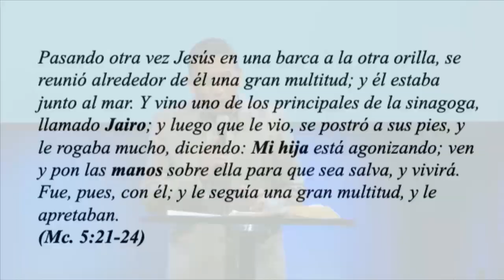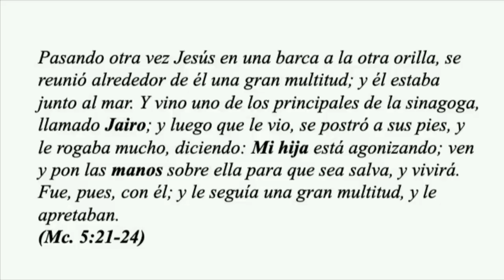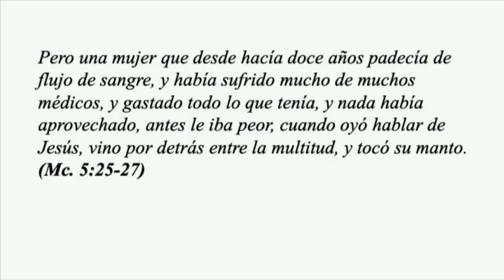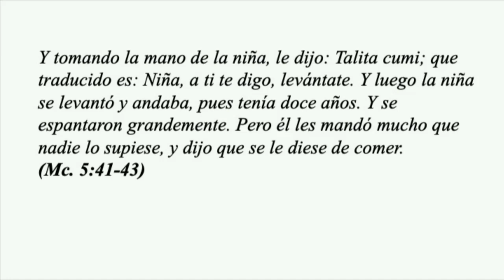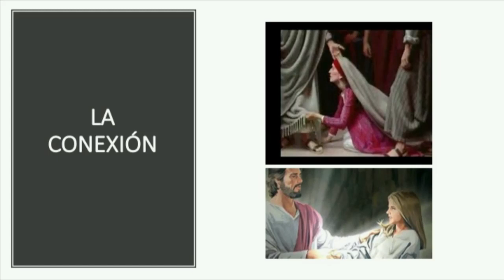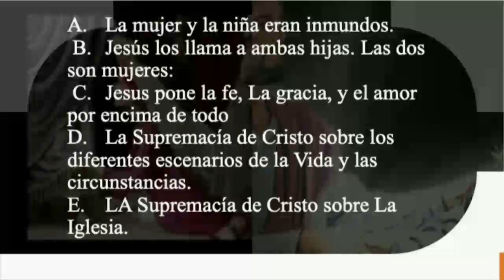3/29/2020 Pastor Marcos Roman Espanol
Pastor Marcos Roman comparte la palabra con nosotros esta semana.